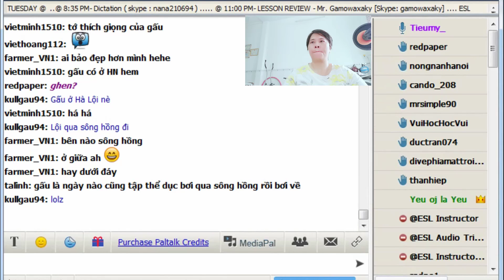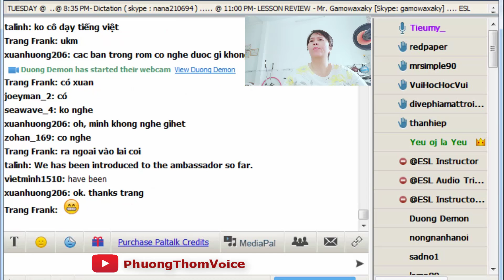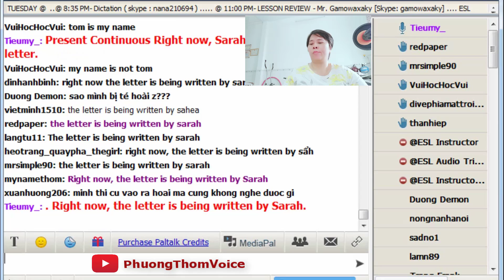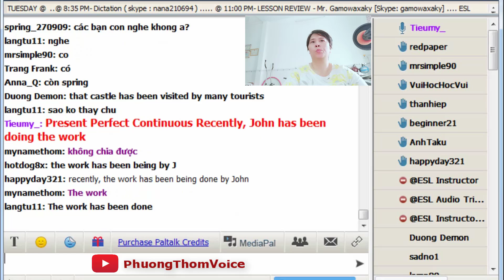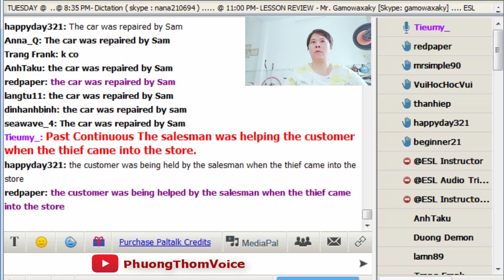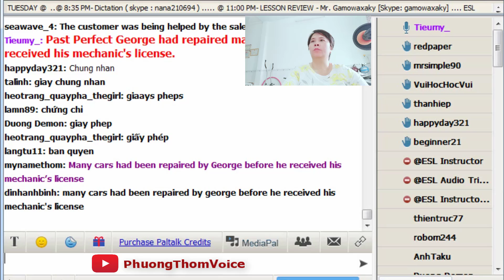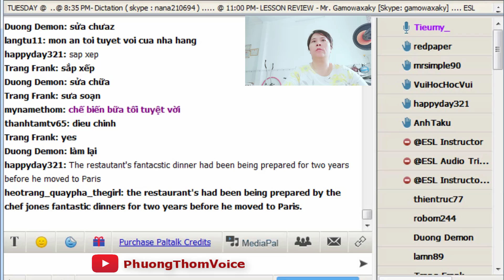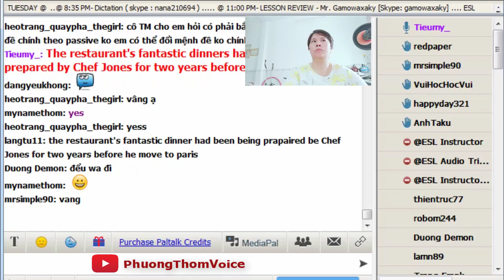Tieumy: Ngữ pháp tiếng Anh CÂU BỊ ĐỘNG - English Grammar PASSIVE VOICE - Track 19. Làm Bài Tập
Học ngữ pháp tiếng Anh CÂU BỊ ĐỘNG - English Grammar PASSIVE VOICE on Paltalk with Tieumy
Ngữ pháp - Các thì trong tiếng Anh | English Grammar
Giảng viên: Cô Tieumy - Room: ESL on Paltalk